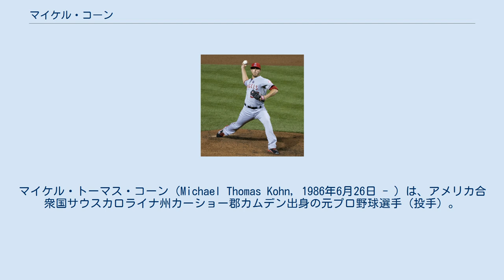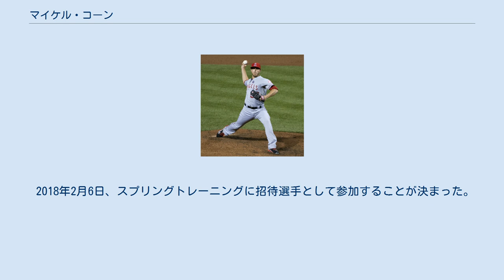マイケル・コーン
マイケル・トーマス・コーン（Michael Thomas Kohn, 1986年6月26日 - ）は、アメリカ合衆国サウスカロライナ州カーショー郡カムデン出身の元プロ野球選手（投手）。
右投右打。
 2008年のMLBドラフトら13巡目（全体409位）でロサンゼルス・エンゼルス・オブ・アナハイムか指名され、6月11日に契約。
この年は傘下のパイオニアリーグのルーキー級オレム・オウルズで16試合に登板し、2勝0敗・防御率1.93だった。
 2009年は、A級シーダーラピッズ・カーネルズで28試合に登板し、4勝1敗6セーブ・防御率2.19だった。
7月にA+級ランチョクカモンガ・クエークスへ昇格。
22試合に登板し、2勝0敗2セーブ・防御率0.94だった。
 2010年は、AA級アーカンソー・トラベラーズで開幕を迎え、5月にAAA級ソルトレイク・ビーズへ昇格。
AAA級ソルトレイクでは26試合に登板し、3勝2敗8セーブ・防御率1.95だった。
7月26日にメジャー昇格を果たし、同日のボストン・レッドソックス戦でメジャーデビューを果たした。
1点差を追う9回表から登板したが、打者4人に対し、2安打2失点1四球で1死しか取れず、途中降板となった。
9月17日のタンパベイ・レイズ戦では同点の8回裏から登板し、1回を1安打3四球と荒れたものの、無失点に抑え、直後の9回表にエンゼルスが勝ち越したため、メジャー初勝利を挙げた。
 2011年は、開幕ロースター入りを果たしたが、4月10日にAAA級ソルトレイクへ降格。
6月20日に再昇格したが、7月20日に再びAAA級ソルトレイクへ降格した。
 2012年4月4日に右肘の故障で15日間の故障者リスト入りし、トミー・ジョン手術を行った。
5月21日に60日間の故障者リストへ異動し、シーズンを全休した。
 2013年3月2日に、エンゼルスと1年契約に合意。
3月15日にAAA級ソルトレイクへ異動した。
4月19日にメジャーへ昇格した。
この年は自己最多の63試合に登板し、1勝4敗・防御率3.74だった。
 2014年9月2日にDFAとなった。
9月8日にマイナー降格を拒否し、FAとなった。
 2014年10月16日にレイズとマイナー契約を結んだが、11月20日にDFAとなった。
12月4日にアトランタ・ブレーブスとマイナー契約を結んだ。
 2015年3月30日に傘下のAAA級グウィネット・ブレーブスへ配属され、開幕を迎えた。
その後、4月24日に昇格した。
9月14日に40人枠外となり、10月5日にFAとなった。
 2017年7月20日にミネソタ・ツインズとマイナー契約を結び、傘下のAAA級ロチェスター・レッドウイングスに配属された。
 2018年2月6日、スプリングトレーニングに招待選手として参加することが決まった。